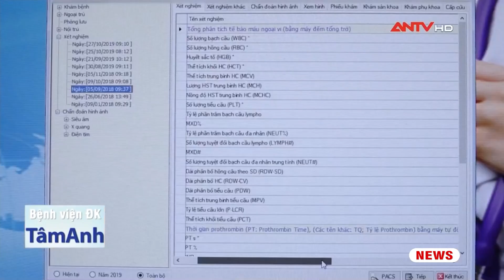Cách xử lý khi trẻ bị say nắng, say nóng | Sức khỏe 365 | ANTV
ANTV | Sức khỏe 365 | Trẻ em là đối tượng đặc biệt nhạy cảm và rất dễ bị say nắng, say nóng, nhất là trong những ngày hè oi bức. Vì vậy các bậc phụ huynh cần chủ động phòng ngừa cho trẻ bằng những biện pháp xử lý ngay tại chỗ như nhờ người xung quanh hỗ trợ gọi xe cấp cứu, đưa trẻ vào chỗ râm mát, làm hạ nhiệt cơ thể bằng nhiều cách. Cụ thể ra sao, mời quý vị theo dõi trong video sau đây.

Mời quý vị và các bạn xem thêm: Công an phát hiện nhiều người Trung Quốc dương tính ma túy